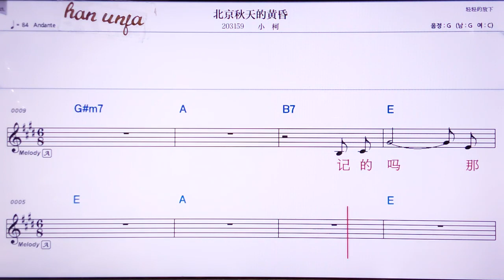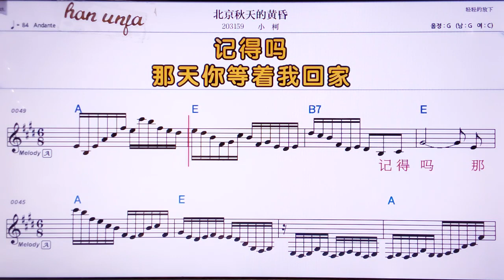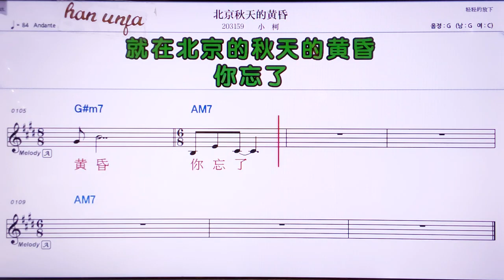💖뻬이찡치우티앤더황훈/샤오커 👍MR,노래방, 악보, 코드,Karaoke With Sheet Music